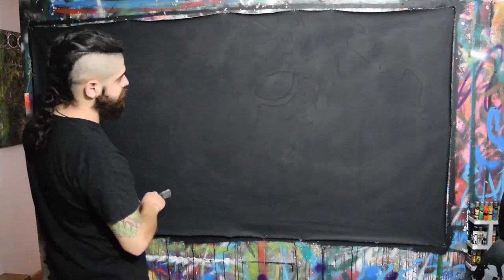Pintura JAGUAR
Proceso pintura de un Jaguar.
Pintura sobre tela, mixtura y carboncillo.